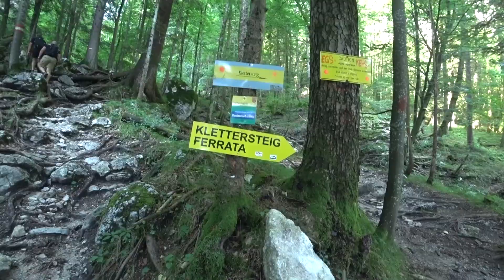Ferrata DRACHENWAND Klettersteig ,,C,, Rakúsko 6.8. 2020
Rakúsko.  Sankt Lorenz.  Drachenwand - (Dračia stena) - 1060 m n.m.
Ferratka  je jednou z najkrajších via ferát v tejto oblasti.
Je síce jednoduchá, ale poskytuje prekrásne výhľady na jazero Mondsee , Alpské vrcholy, vodopády.
Výstup 1,5 hodiny a viac...
Prevýšenie cca 560 metrov.
Nečakajte žiadne previsy či silové pasáže...
Zaparkujete na Bio parkovisku, kde je dobrovoľné parkovné.
Nástup k ferrate je cca 30 minútový, lesom.
Oplatí sa prísť cez týždeň, Cez víkendy je na ferrate plno. Viď video.
Lezenie je tak zdĺhavé, ale máte čas obdivovať krásy okolia.
Približne v dvoch tretinách sa ferrata rozdelí napravo na ľahšiu časť so zaujímavým lanovým mostíkom a o niečo ťažšiu ,,CD,, kolmejšiu časť.
Zostup je dosť strmý, avšak na obtiažnych miestach vybavený oceľovým lanom, schodíkmi a rebríkmi.